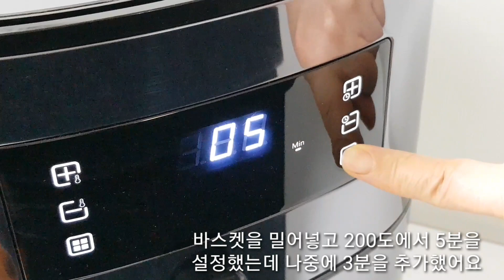아웃백st 에어프라이어 허니버터고구마 겨울 간식으로 최고, 안먹어보면 후회도 못하죠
아웃백 스타일 허니버터고구마
에어프라이어요리로 간편하게 만들어보세요

군고구마 3개, 버터 30g, 꿀 1.5T
모짜렐라치즈 2/3컵
시나몬가루, 파슬리가루